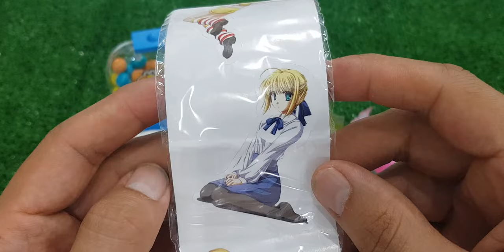ASMR RAINBOW DESSERTS FROZEN NIK-L- NIP COLOR ICE CREAM 무지개 디저트 얼린 닉 클립 아이스크림 먹방 CANDY MUKBANG